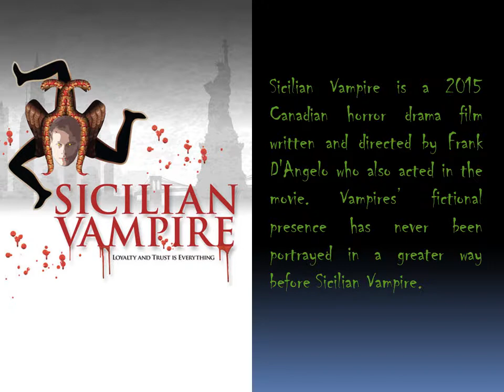Sicilian Vampire: An uncomfortable, bizarre trip through Frank D'Angelo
Along With the Sicilian Vampire Get a Glimpse of few Exciting Vampire Movies of the Modern Era in This Video